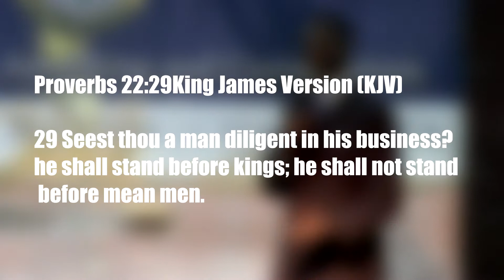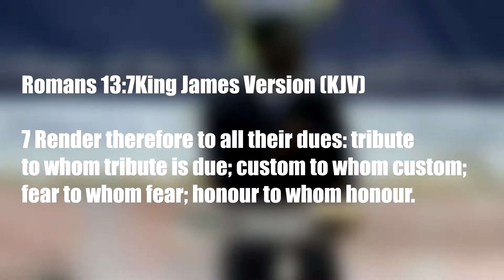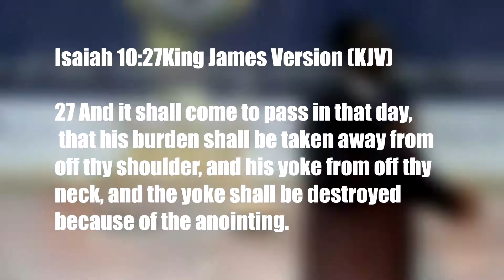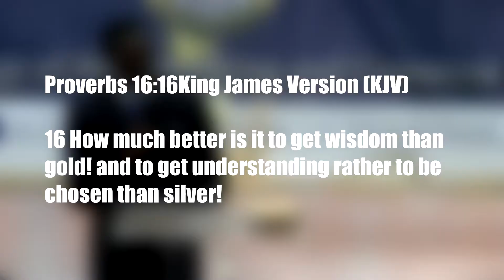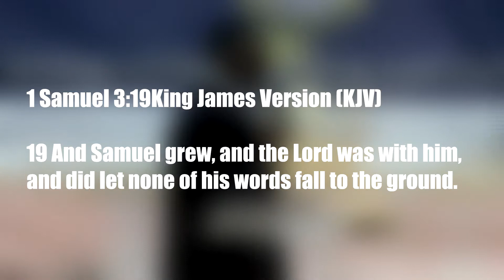The Theology of Faith Part 4 Dr. Joel Mcleod